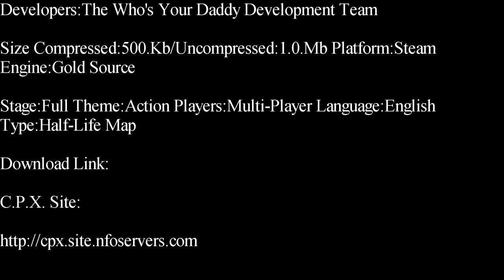Half-Life-Who's Your Daddy Deathmatch Map Showcase